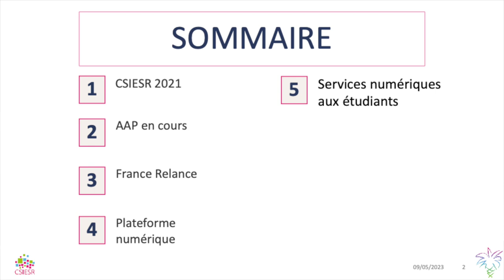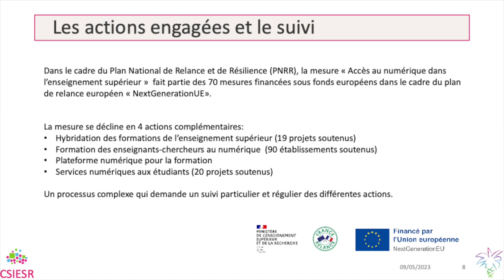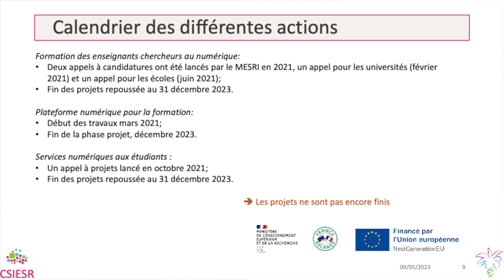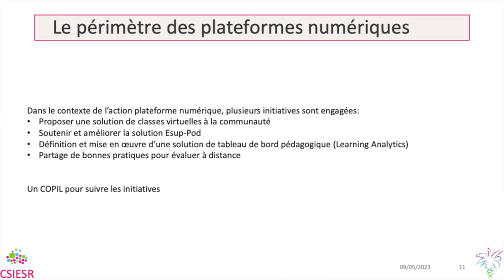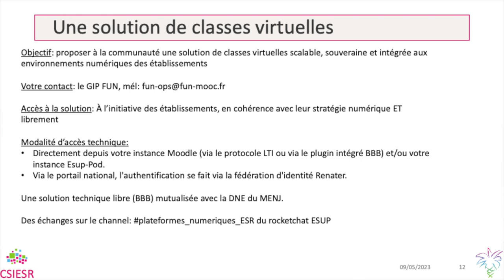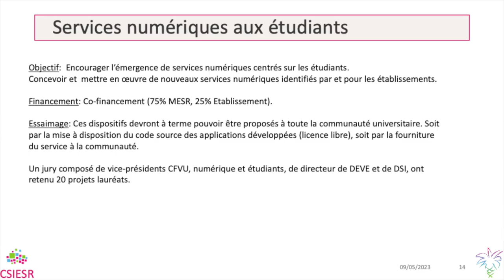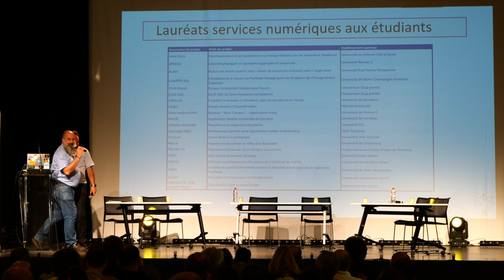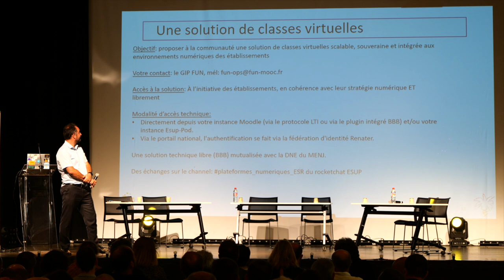9 ASSISES DU CSIESR 2023 retour sur les AAP France Relance